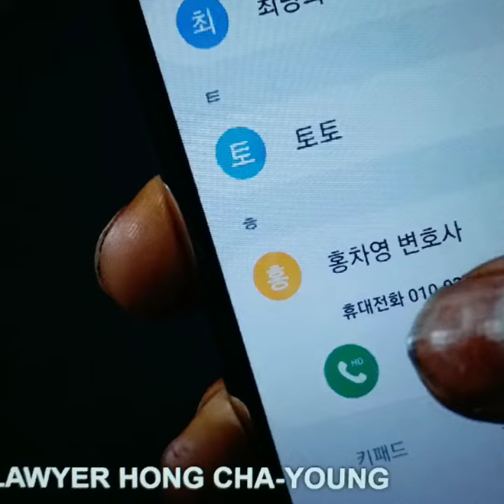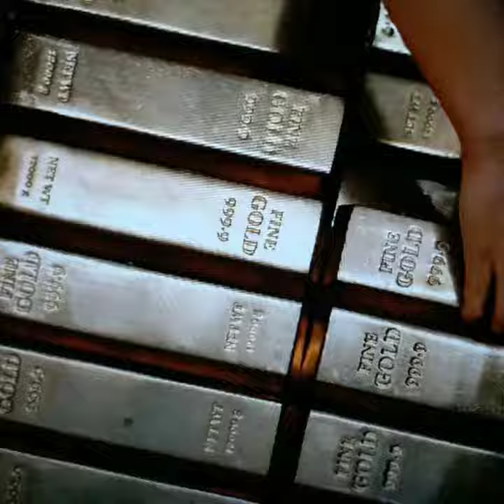Addio VINCENZO ep 20 | Memories of the Last Episode in Stills | Korean Drama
Farewell VINCENZO | Memories of the Last Episode in Stills | Episode 20| Korean Drama
The Good shall always triumph

CTTO Netflix